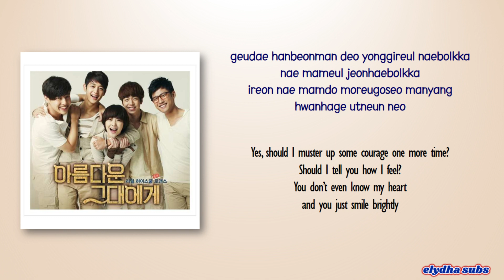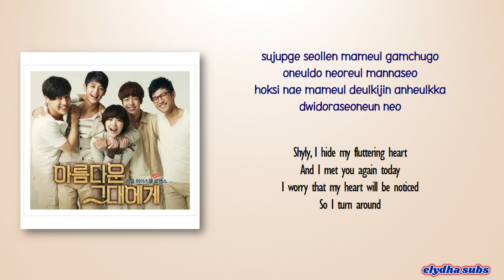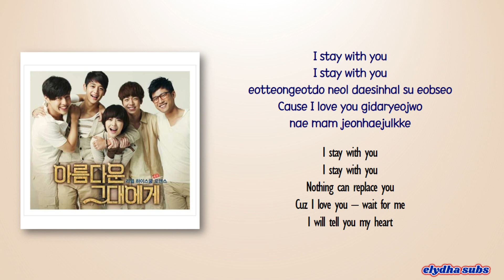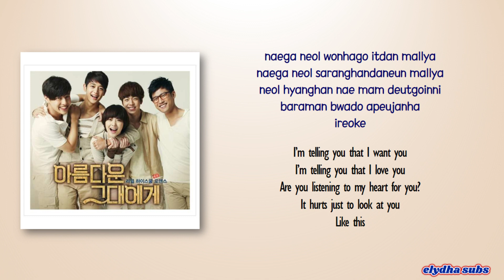Taemin (태민 of SHINee) – U (너란 말야) [To The Beautiful You OST] [Rom|Eng Lyric]